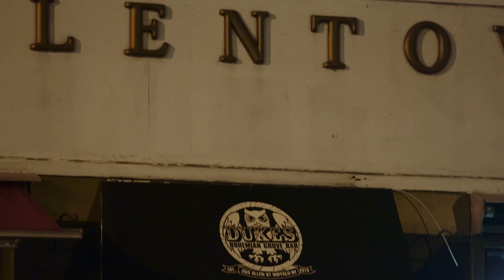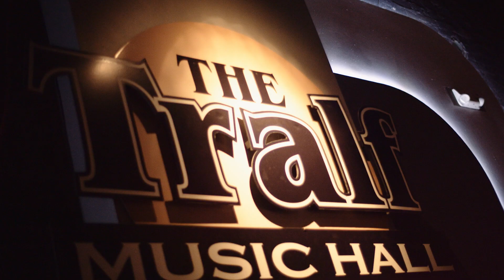Buffalo: Come Out Tonight